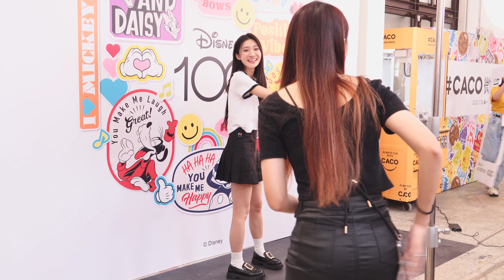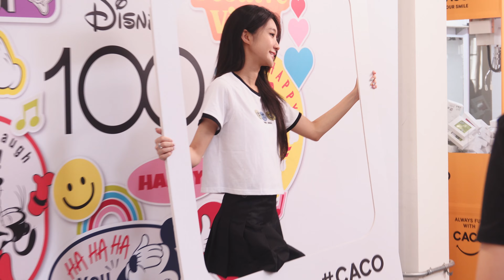20230709陳華-CACO微笑100派對〈WHY／捨不得的時刻／想和你看五月的晚霞／愛的氛圍裡窒息〉